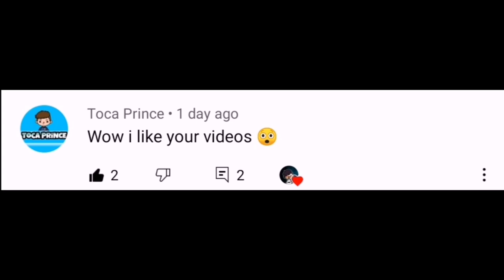My new Crumpet CRYSTAL Crumpet Toca Boca | Toca Life Skit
Welcome to our new SKITS video.❤️🥰

"MY NEW CRYSTAL CRUMPET IDEA"
I'm excited to see all new crumpet soon! 😲❤️

"THIS VIDEO IS A SKITS ONLY. MY OWN IDEA'S
I MAKE THIS VIDEO FOR ENTERTAINMENT ONLY!"

OVERVIEW INFORMATION
Name: Toca Life World
Package: com.tocaboca.tocalifeworld
Publisher: Toca Boca
Category: Educational